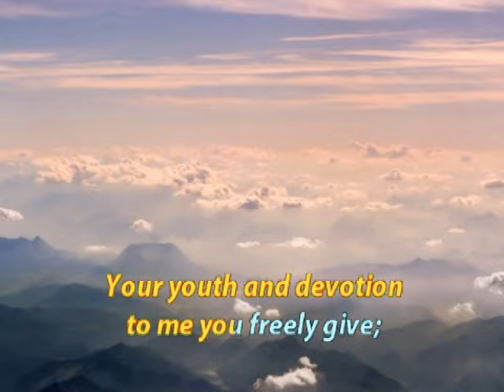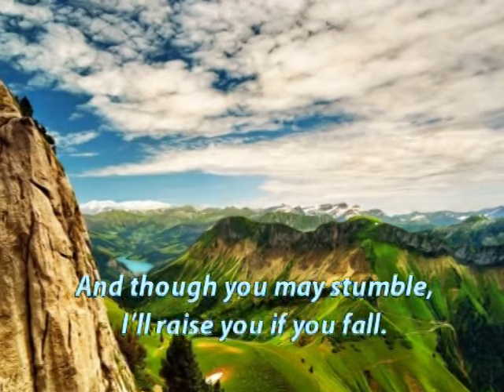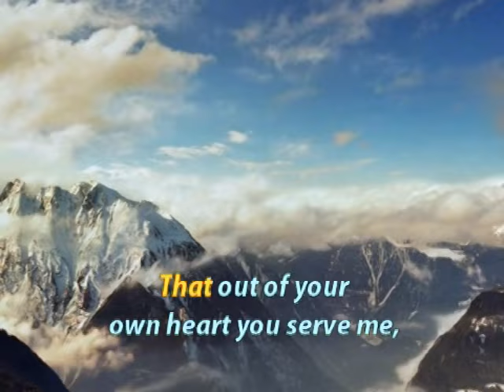Song #89 Jehovah's Warm Appeal: "Be Wise My Son"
Here's the complete arrangement. The video was originally planned to have an interpretative background but it was too much work and I spent a couple of days creating the MIDI arrangement. So I thought landscape scenes as background would be ok.

Enjoy listening and singing along!